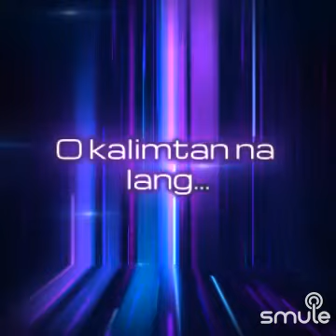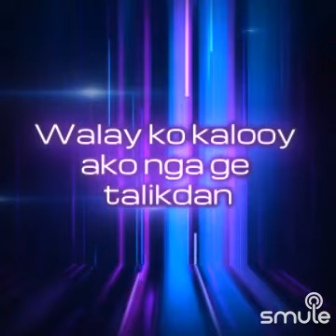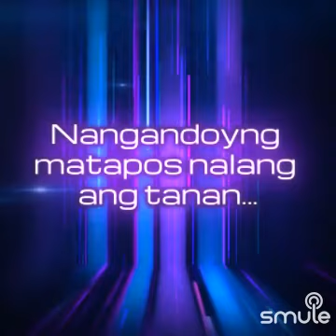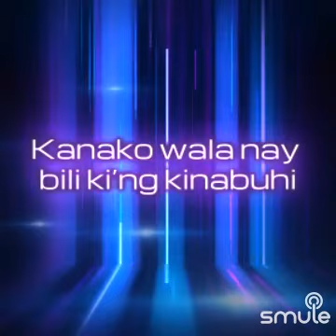"HIMAYANG NAHUNLAK",hehe mag praktis ko kay mali2